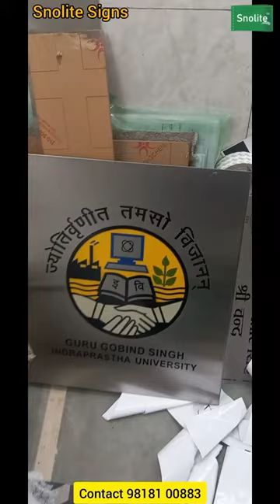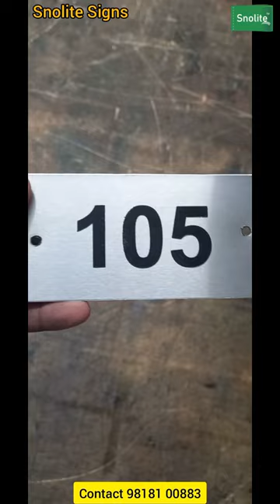NO SMOKING SIGNAGE SS PLATE SS NAME PLATE MADE OF 304 GRADE STAINLESS STEEL 20 GAUGE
Snolite Signs
Vivek Gupta

We are Manufacture of Bilingual Stainless Steel Signage in Hindi and English Push Pull Signs Stainless Steel Grade 304 Signage Stainless Steel Mufti Sign Board in Delhi. Stainless Steel Signage, SS Signage Boards, SS Signs stainless steel sign board stainless steel sign board price stainless steel sign board manufacturers stainless steel signage design stainless steel sign board near me metal sign board manufacturers Stainless Steel Nameplates with Vinyl Stickers, cut through lettering Stainless Steel Box up Letters with White LED Stencil Cut SS Letters with LED Numbers SS Etching Letters Stainless Steel Rectangular SS Signage’s Stainless Steel School Letter Sign Board, Wall Mounted Stainless Steel Engraved Signage Stainless Steel Safety Sing Boards Wall Mounted Stainless Steel Sign Board Stainless Steel Display Sign Board Silver Polished Steel Letter Board, For Advertisement Rectangular Stainless Steel #304 Sign Plate Stainless Steel 304 Signage Stainless Steel 202 Signage 304 Stainless Steel Warning Signage 304 grade stainless steel sign board Stainless Steel Grade 304 Door Signage 304 Stainless Steel Warning Signage Manufacture, Wholesale Trader And Retailer of Stainless Steel Number Plate, Stainless Steel Name Plate, Stainless Steel Signage, L Shape Single Sided Display Rectangular Office Signage, wide Double Name Plate Desk & Counter Sign, Aluminum Modular Aluminum Desk Signage, Desktop Signs Reception Signs, Front Counter sign board, Signage Desk Signage Online Order Engraved Desk Name Plates, Engraved Desk Sign, Desk Name Plate, Help Desk Signage, Office signage, Stainless Steel Sign Board Stand, S.S double display desk signage, Stainless steel polish A4 double sided desktop poster display, Double Sign Table Number Holders Stainless Steel Display Stand Brushed Stainless Steel Free Standing Table Top/Desk Top Compliance Tent Type Sign - Double Sided signage, Tent Card Double Side Display Stand, Stainless steel table sign, Double Sign Table Number Holders Stainless Steel Display Stand, Countertop Tent Sign, Rectangular SILVER Signage Tent Stainless Steel, Stainless Steel Table Tent Sign, SIGN BUFFET TENTS EMBOSSED STAINLESS Steel, Stainless Steel Table Tent Sign, Stainless Steel Table Sign Tent Shaped, stainless steel signage price, stainless steel signage design canopy tent, Custom Table Tent, Stainless Steel Name Tent, Stainless Steel Table Tent Card Holder, Double Sided Stainless Steel, Brushed Stainless Steel Tent Type Reserved Sign, school stainless steel name plates, school room number plates. principal office stainless steel name plates, principal desk stainless steel name plates, digital desk signage desk signs, funny desk signs for work, signage board desk signs custom cute desk signs inspirational desk signs signage board near me, Brass Stainless Steel Key Chain, Brass Badge, Brass Name Plate, Stainless Steel Pocket Badges, e Signage SS Plate SS name plate made of 304 grade stainless steel 20 gauge chemical etching Stainless Steel Hanging & Self Adhesive You are Stainless steel Stainless Sign Board SS Sign Board - SS Board Manufacturer from Delhi Meeting Room Silver Stainless Steel Sign l Name Board, Grade: Ss 202 And 304, Wall Mounted Golden Stainless Steel Letters, Brass Flag Stand Engraved Signage Stainless Steel at Best Price in Delhi Stainless Steel Sign Board, Stainless Steel Signage manufacturers, suppliers & exporters in India. Stainless steel School Signs University & College Sign board school sun board signage principal office signage classroom nameplates Stainless steel SS signage for hospitals HOS Office signage exit GlowinDark FireExitSign firesafetysign ExitSymbol school supplies fire alarm evacuationplan hospitalsign hospital signage workplace safetyposter Accessible signage, school cwsn accessible signage classroomdesign classroom principal schoolsignage schoolsigns principaloffice desksigns institutional institute college collegesignages corridorsign corridor industrial Hindi safety poster, safety sign plates, radium stickers, reflective tape, glow in the dark night Signs, auto glow safety sign, sign boards, society name board Office Signs Custom, Conference Room Signs & Slider Signs, Office Door Signs, Desk Signs, Wall & Door Nameplates, Engraved Name Plates, Wood Name Plates, Metal Name Plates, Desk Name Plates, Office Door Name Plates, Cubicle Name Plates, Name Tags & Name Badges, Restroom Signs & Bathroom Signs, Medical Office and Hospital Signs, Corridor Flags & Directory Signs, ADA Braille Signs, Floor Signs, Banners & Yard Signs, Insert Signs & Window Signs, Ceiling Signs, Custom Office Stamps, Engraved Office Signs, Vinyl Stickers & Decals, Sign Frames & Sign Holders, Art Gallery & Museum Signs,